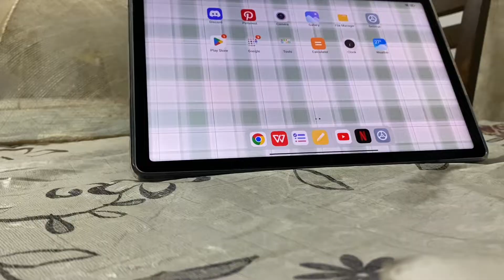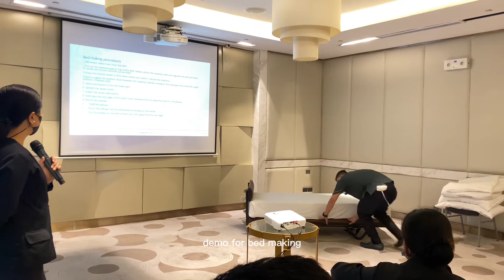🌱 VLOG 005 : alone for a night | seminar at richmonde hotel iloilo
Hello Guys 👋🏻
Please don’t forget to  L I K E  and S U B S C R I B E